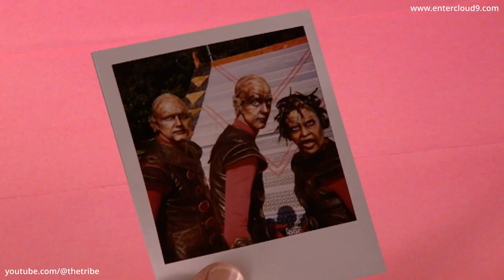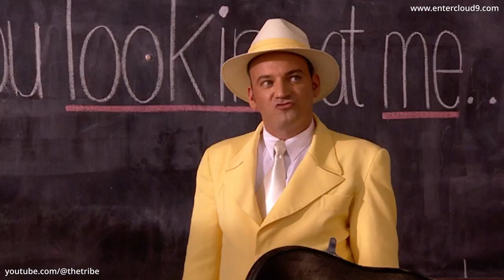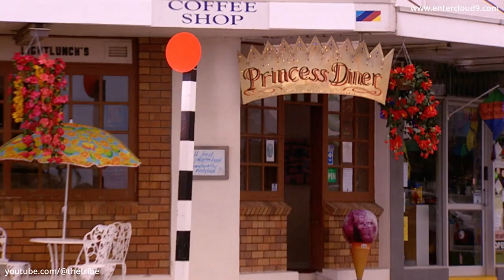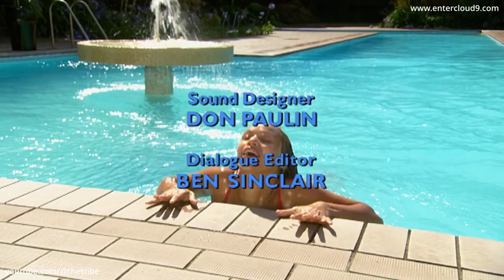Atlantis High - Episode 22 (HD)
Episode preview - The students of Atlantis High are shocked after their new principal, Vita, imposes strict new standards of education. Violet is desperate to get her job back. Mr Nite, mentors Giles on the rules of business. And Beanie is having an identity crisis and tries to fit in as a human but upsets Jet during the process. Sophie discovers a hidden talent and passion as a tv talk show host and Dorothy continues to investigate her past.